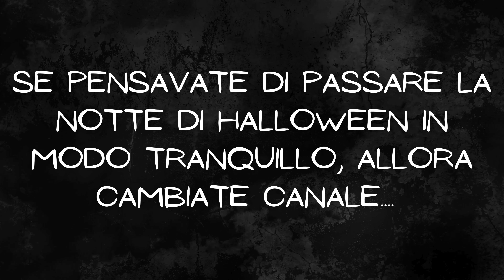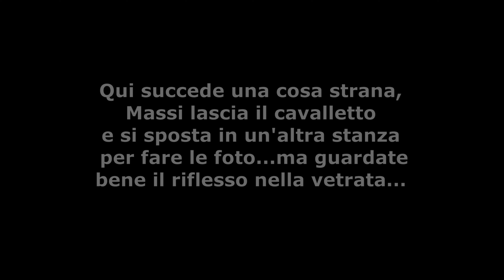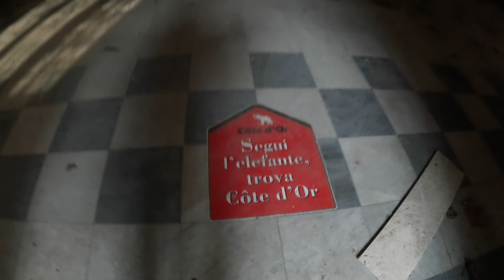Siamo entrati in un Manicomio abbandonato e abbiamo filmato qualcosa di spaventoso!!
Pensavate di riuscire a dormire tranquilli anche la notte di Halloween?! Bene allora non guardate questo video!!

Seguiteci anche sui canli
Toktof